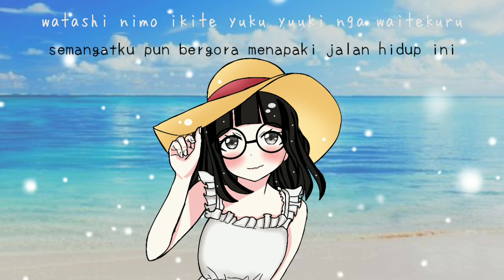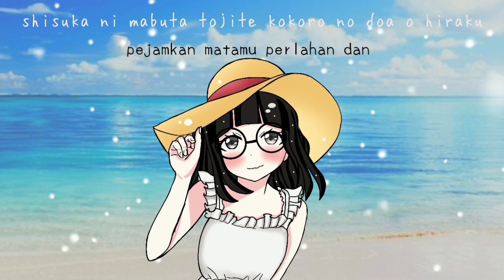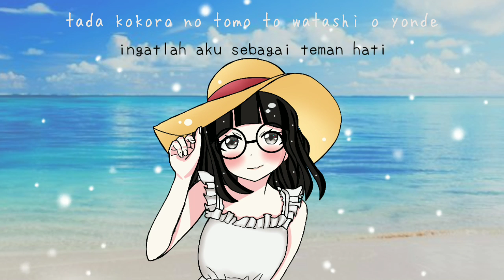【Gajul Mumbul】- KOKORO NO TOMO ~ Myumi itsuwa | Lirik& Terjemahan Indonesia〖Cover〗‼️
❀  Kokoro no tomo
     (cover) by:Gajul

❀ ORIGINAL CREDITS
    ➢Song  : Kokoro No Tomo
    ➢artist  : Myumi itsuwa

❀ COVER CREDITS

    ➢Vocal : Gajul
    ➢OC : Gachiii

❀ Thank you, and ask for your support by liking, sharing, and subscribing to my channel, sorry if there are still many shortcomings in my video, hopefully over time I can correct my mistakes ♡.

❀ Thanks You minna-san !! ♡＾▽＾♡

♡ i love you gaes ♡